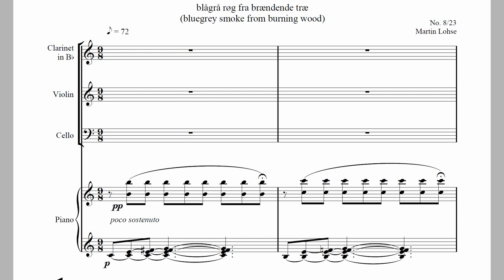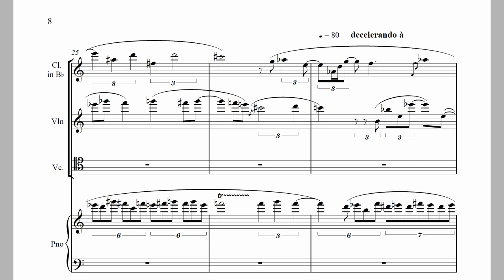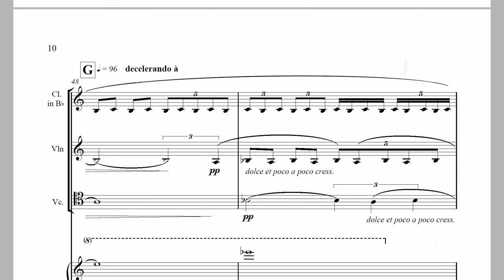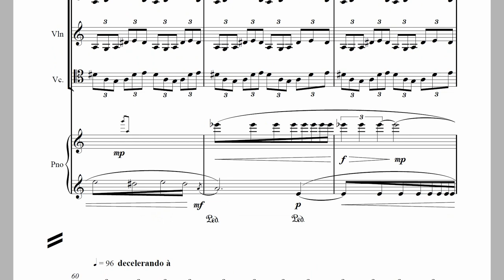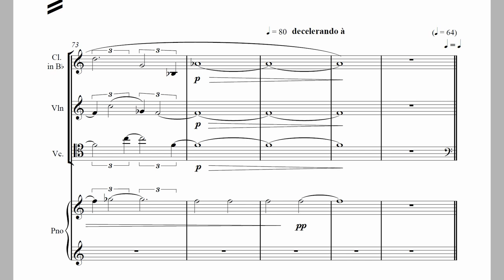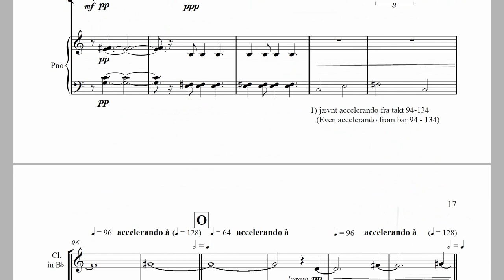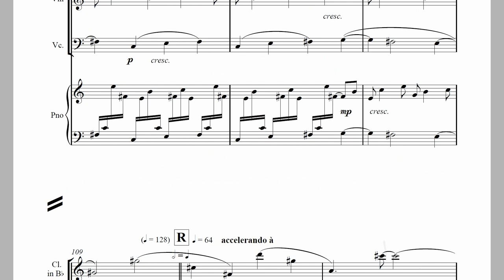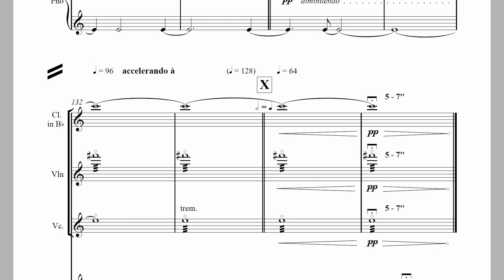Smoke by Martin Lohse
Ensemble Nordlys, Dacapo Records

Smoke (composed 2000)
Smoke has some fantastic abilities: When one are completely close to the point where the smoke emerge, the most incredible whirls are being formed - beautiful and unforeseeable – but as soon as you move away, the smoke is formed in larger and larger formations, until you on a long distant sees the smoke as clouds that are moving very slowly into new formations.